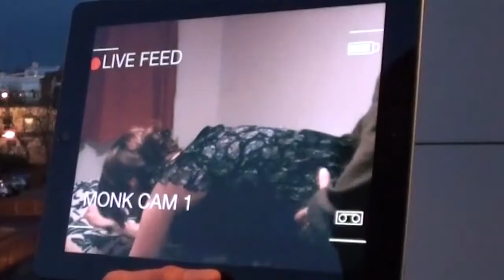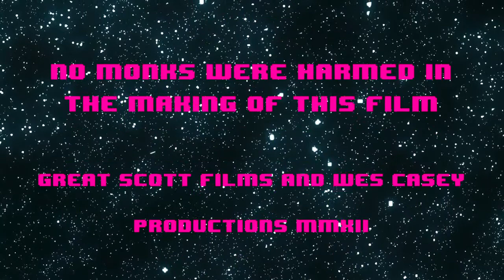Mutant Monks From Outer Space (2012) Remastered in HD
Remastered version of the Grindhouse 'classic' see it restored to its former glory before it became the go to grindhouse sci fi sex comedy about mutant monks.